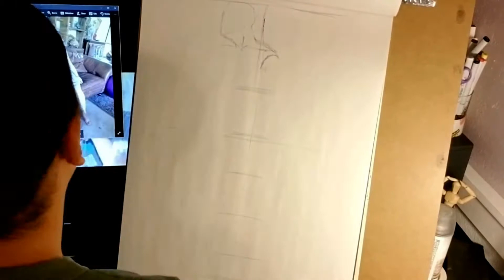Illustration 006: Female Long Pose (Emphasis Folds)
Direct Drawing Practice.